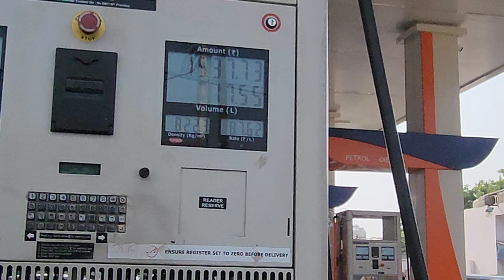!! WORST 🥵 FOOD AND 🤬 STAFF EXPERIENCE IN AMRIK SUKHDEV MURTHAL !!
Today, Amrik Sukhdev is a major landmark on the GT Road, known far and wide for its matchless recipes, faultless service, and an ambiance to relax and rejuvenate. Located conveniently on NH-1, Amrik Sukhdev is just the kind of place to catch up with your family and friends for an exciting food excursion.